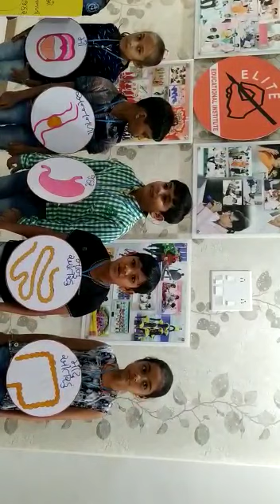Digestive system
Nice presentation of digestive system by elite's students